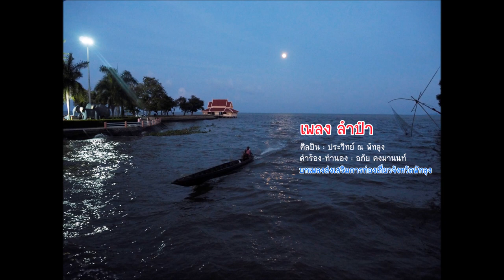เพลงลำปำ ผลงานเพลง อภัย คงมานนท์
ส่งเสริมการท่องเที่ยวจังหวัดพัทลุง